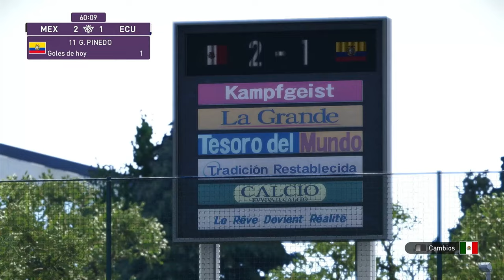Mexico vs Ecuador copa America 2024 recreacion en el videojuego efootball 2020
Mexico vs Ecuador recreacion de este evento deportivo de futbol en el campeonato Copa. America 2024 realizado en el videojuego efootball pes2020 con el sistema de videojuegos playstation 5 en la dificultad profesional .
Mexico vs Ecuador.
Ecuador vs Mexico.
Copa America .
Copa America 2024.
Futbol Internacional .
Videojuegos.
México vs Ecuador.
ecuador vs México.
efootbal PES 2020.
Konami.